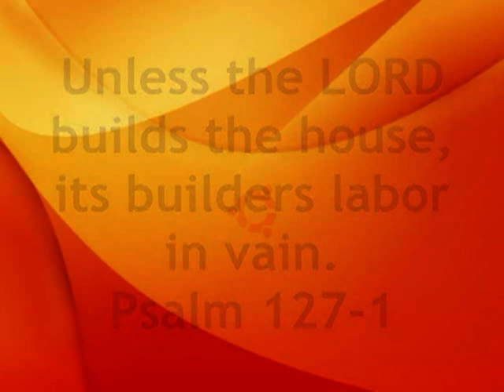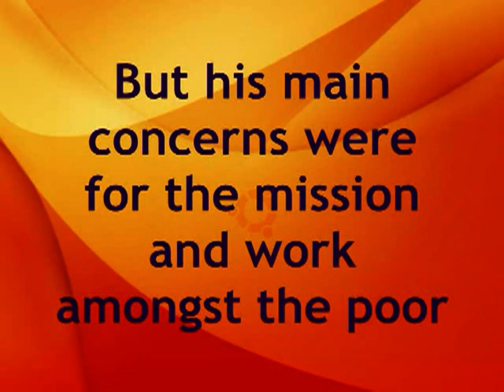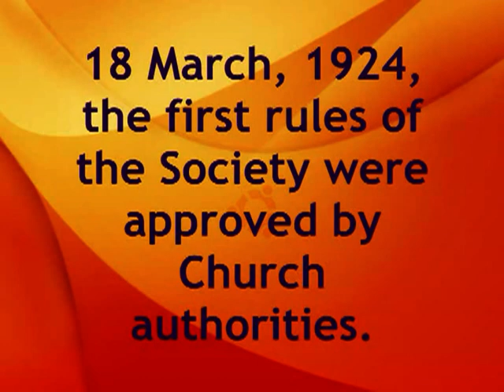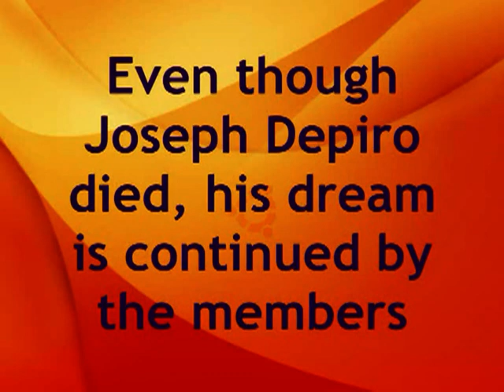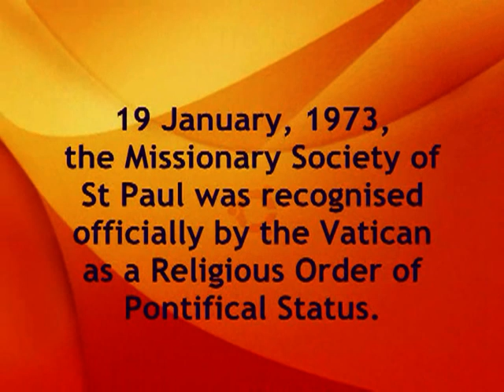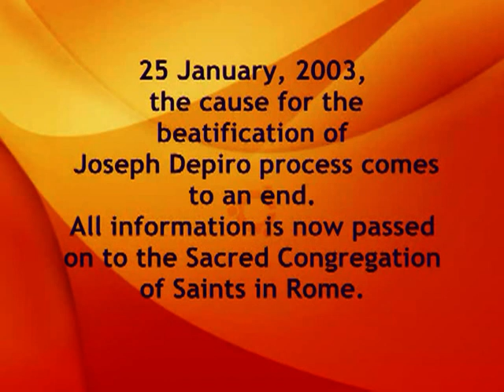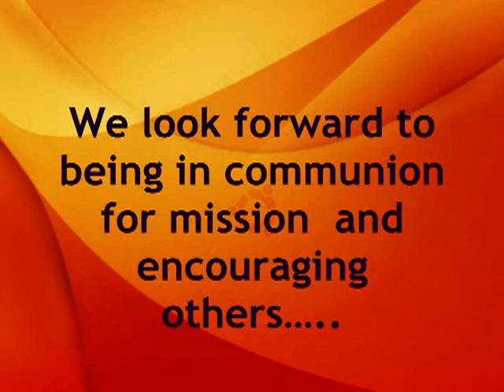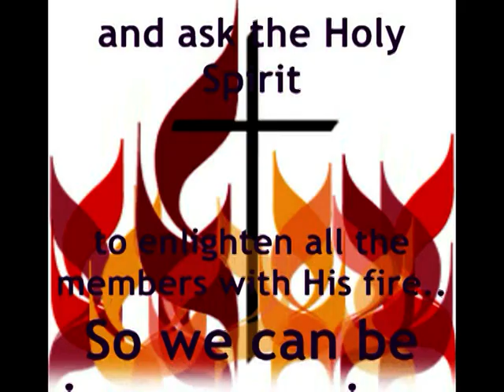Missionary Society of st Paul - Story